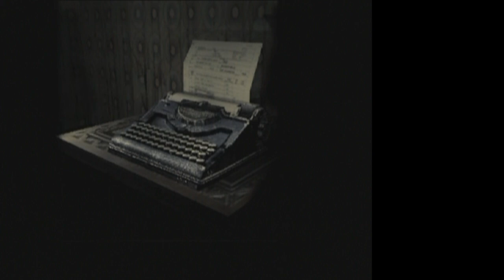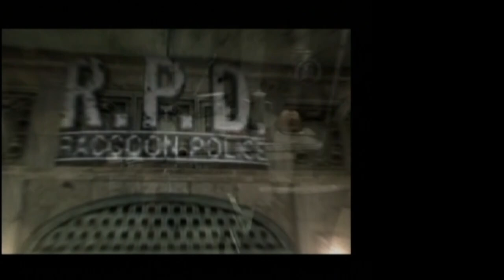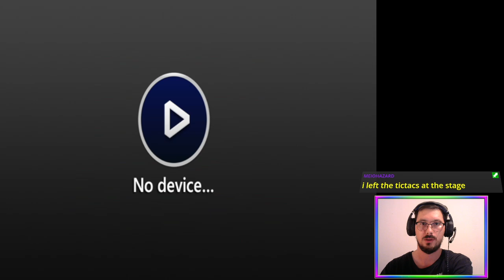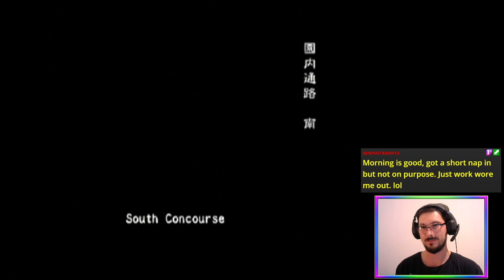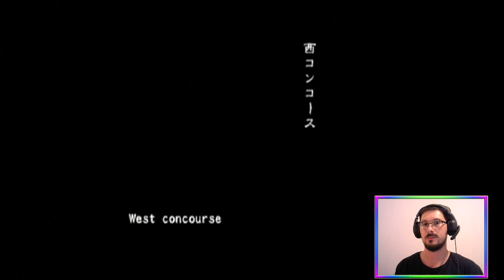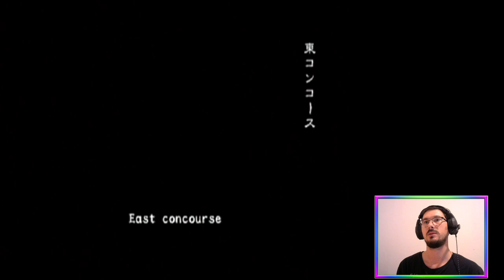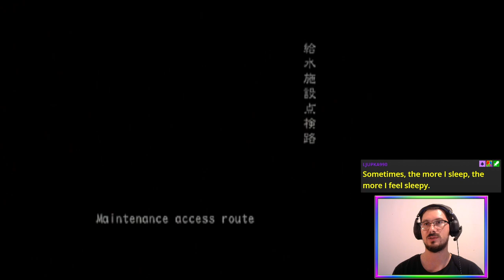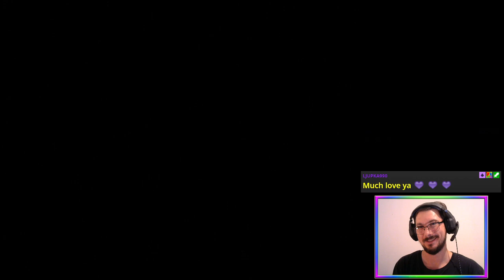Return of the Super Survival Bros. (Online VH FF) | Biohazard Outbreak File 2 [PS2]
Time to step it up with BiohazardOutbreak File 2 Online Survival - Very Hard + Friendly Fire with @senpaitrash8936, Mamon, and ZombieChow! ☣️🧟

Featuring Mrs. Peach in the RaccoonZoo